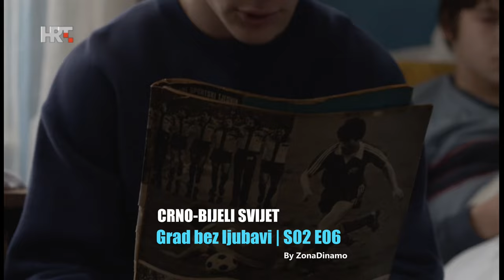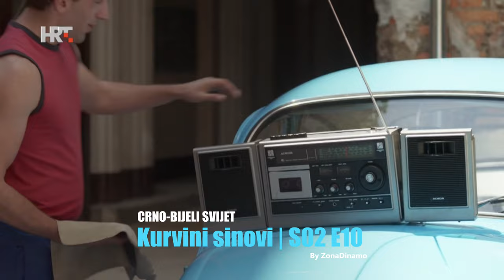CRNO-BIJELI SVIJET: THE BEST OF Dinamo Zagreb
- najbolje scene u kojima se pominje Dinamo